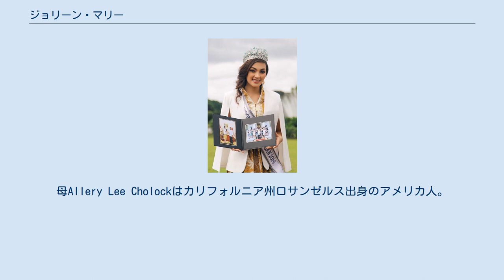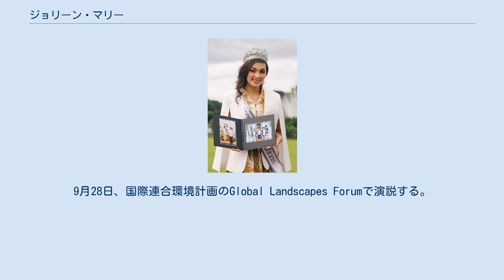ジョリーン・マリー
ミス・インターナショナル出場者
アカデミー・オブ・アート大学出身の人物
ジョリーン・マリー（Jolene-Marie Cholock-Rotinsulu 1996年5月15日 - ）は、インドネシアのモデル、歌手（ソングライター）女優である。
2019年、インドネシアを代表して「ミス・インターナショナル2019」に出場。
Top8に残る。
 1996年5月15日、カリフォルニア州 サンタアナに生まれる。
父Roy Guustaf Rotinsuluはミナハサ族の血を引く。
北スラウェシ州タラウド諸島出身。
母Allery Lee Cholockはカリフォルニア州ロサンゼルス出身のアメリカ人。
姉Sirena Elizabeth Cholock-Rotinsuluは、Miss Celebrity Indonesia 2011優勝者。
 アカデミー・オブ・アート大学でコミュニケーションとメディア工学を学ぶ。
 国立キリスト教学院マナド校で神学を学び、2018年、修士の学位取得。
 幼少期にいくつかのテレビ番組に出演したのち、2013年にアルバムGoodnite My Lovers (ft. Revo Marty)に歌手として参加。
女優としての業績は下記参照。
 2010年7月28日、14歳のときマナドを代表してMiss Celebrity Indonesia 2010に出場。
Top 5に残り、Miss Celebrity Photogenicを受賞。
 2019年3月8日、北スラウェシを代表してPuteri Indonesia 2019に出場。
Puteri Indonesia Lingkunganを受賞（準優勝に相当）、ミス・インターナショナルに出場する権利を得る。
9月28日、国際連合環境計画のGlobal Landscapes Forumで演説する。
 12月12日、第59回ミス・インターナショナルに出場。
Top 8に残る。
 ※がんのサバイバーに捧げるリアリティー・ドラマ